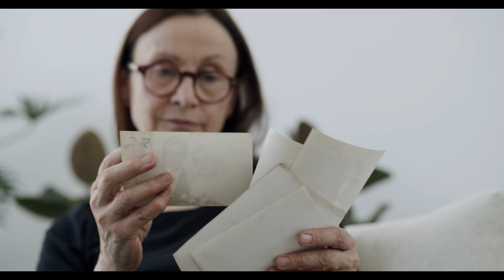Alisson Santos - [ Oração Para Cura De Depressão ]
A Depressão é algo terrível, só sabe quem vive ou já viveu na pele, na Bíblia se encontram vários casos de homens de Deus que enfrentaram a Depressão.
Depressão não escolhe cor, dinheiro na conta ou classe social, ela vem para o rico, pobre, pardo ou branco, ímpio ou crente, mais a diferença é que o ímpio muitas vezes encontra um escape na bebida, outros nas drogas, outros na prostituição mas nunca são curados, porém, nós temos a saída, nossa saída é Jesus, o Cristo que morreu e ressuscitou para nós dar vida e vida com
Abundância. Receba essa oração, e que você venha ser curado (a) desse momento difícil que estais atravessando!

Compartilhe com pessoas que você sabe que precisam de cura nessa área, seja um evangelista e me ajude a evangelizar, compartilhando, curtindo,

Instagram; @alissonnoficial